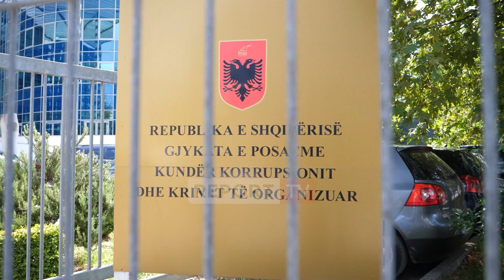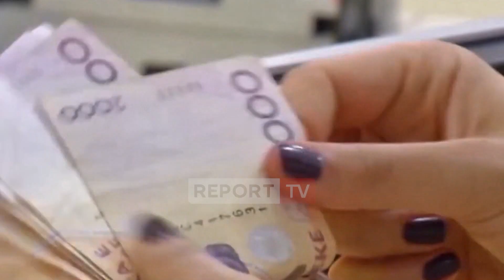Akuzohet se ndihmoi vëllezërit Ramaj të pastronin paratë, ja dëshmia e ish-drejtoreshës së Kadastrës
reportTV lajmeshqip lajme Ish-drejtuesja e Kadastës së Durrësit, Raimonda Dashi u la sot në 'arrest shtëpie' nga GJKKO, me akuzën se ka ndihmuar pastrimin e parave nga dy vëllezër të dënuar për trafik droge në Belgjikë. Në sallën e gjyqit, ish-zyrtarja tha se nuk ka abuzuar me detyrën dhe se me shtetasin Besian Ramaj, ka pasur mardhënie intime madje ka lindur edhe një fëmijë të cilit, ai nuk i ka njohur atësinë.